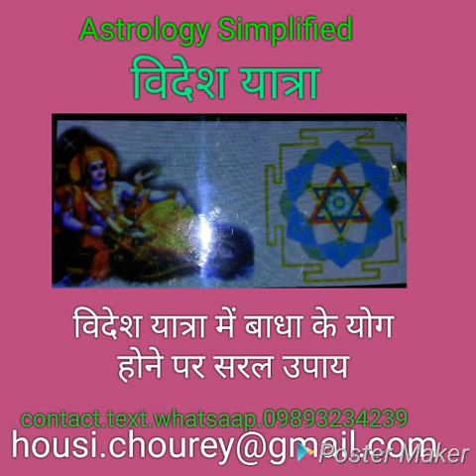विदेश यात्रा में बाधा के योग के सरल उपाय:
Astrologer Housi lal chourey:Phone Astrology Consultation‎: 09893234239, 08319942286:
यात्रा में बाधा के योग के सरल उपाय: कृपया वीडियो देख। धन्यवाद।